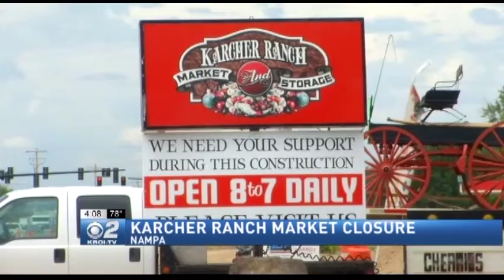Beloved Nampa Market Closing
A Nampa farmer's market is closing due to pressures from road construction.